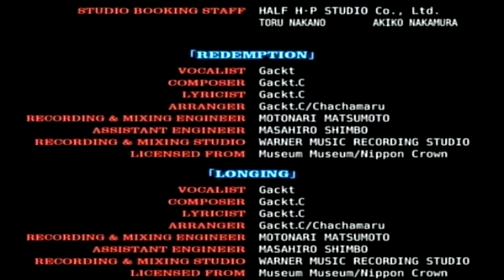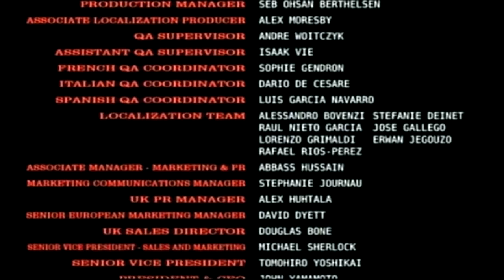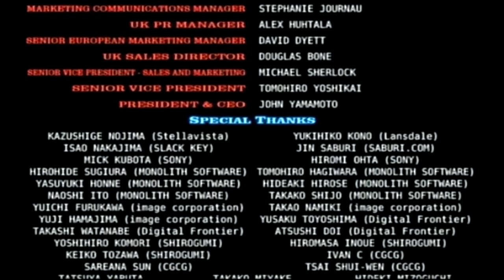Dirge of Cerberus -FINAL FANTASY VII- Chaos im Finale Part 38/38